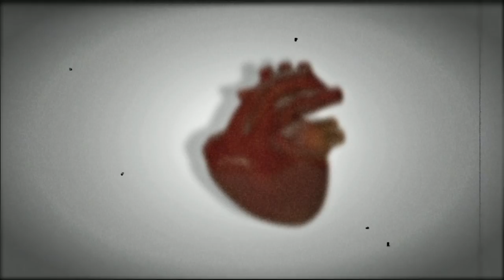MY HEART IN FOCUS - MELENI SMITH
ALBUM PROMO
happy 11.11.11